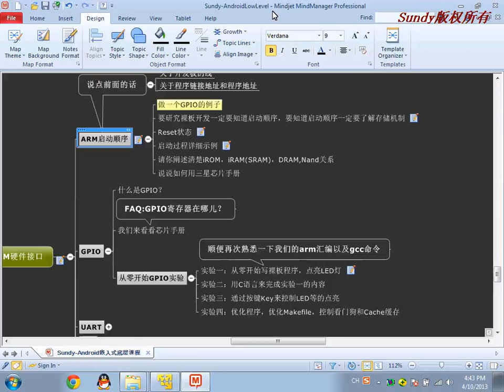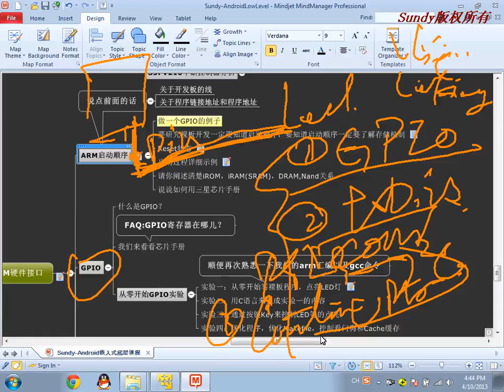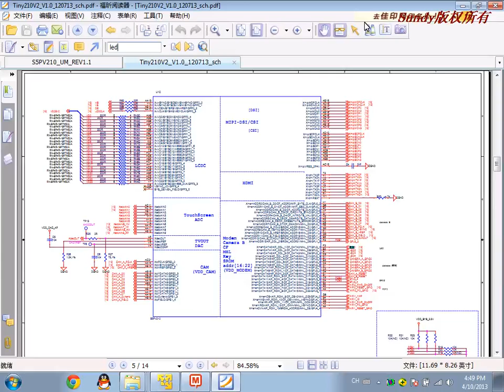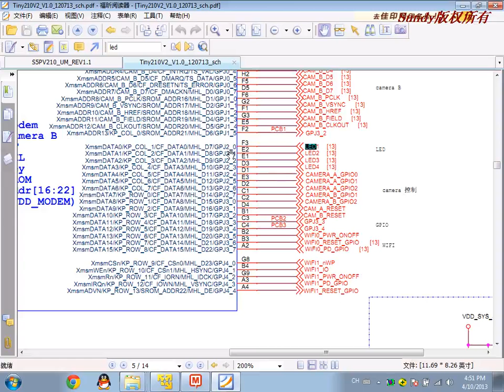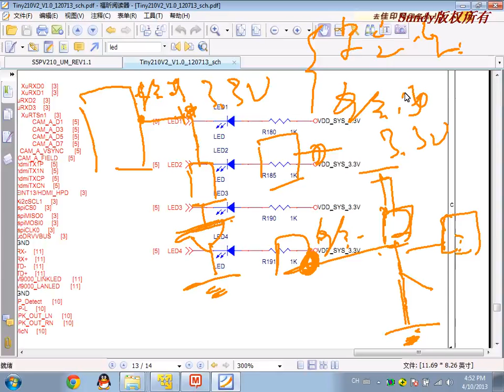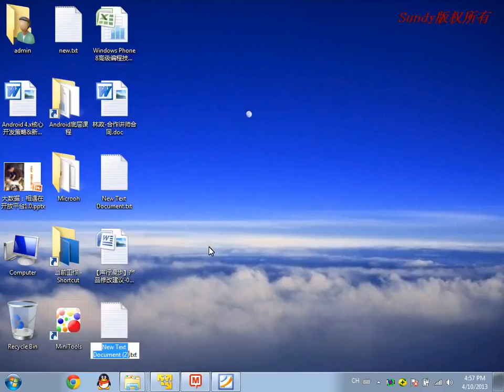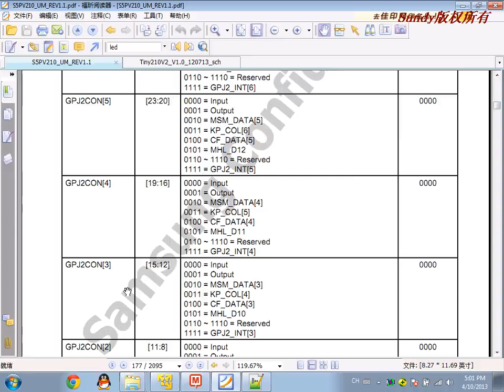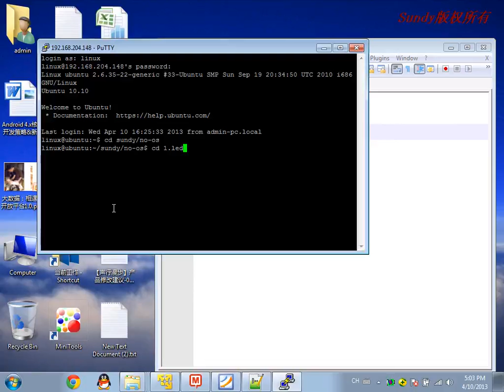ARM硬件开发基础-16.ARM硬件接口GPIO1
独木不成林，嵌入式驱动开发学习中，只是理解了ARM的结构，系统还是无法使用，下面我们将了解芯片中的一些简单控制器，来看看系统是如何展现给我们的。